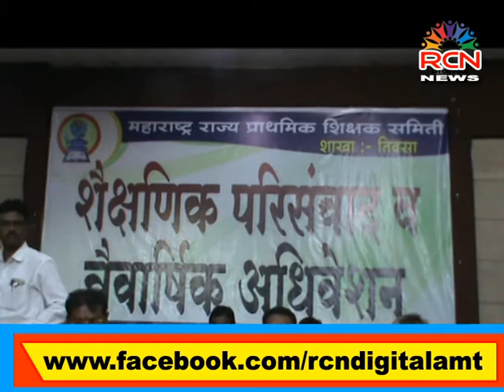RCN NEWS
शैक्षणिक परिसवाद  व् त्रैवार्षिक  अधिवेशन